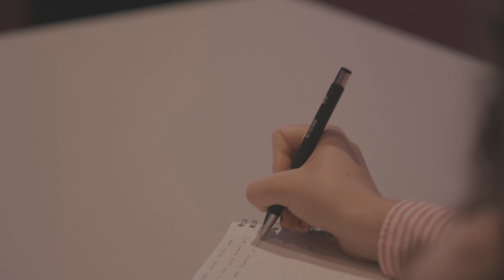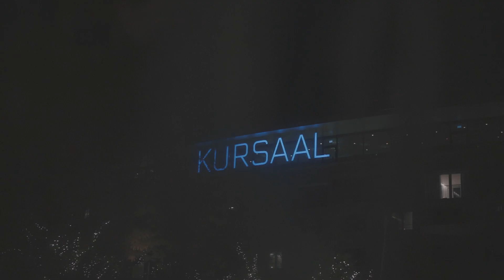Rückblickvideo Swisstransplant-Symposium 2023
Am Symposium Swisstransplant vom 4. November gab es viele Highlights, auf die wir gerne zurückblicken. Neben der politischen Debatte, vielfältigen Referaten, Diskussionen und unterschiedlichen Perspektiven bleibt uns die Award-Übergabe an die drei Heros von Montreux in besonderer Erinnerung: Was Anne-Céline Jost, Julien Cattin und Mélanie Nicollier mit ihrem Engagement ins Rollen gebracht haben, hat uns alle tief beeindruckt! Ebenfalls gratuliert Swisstransplant Eva Maschek herzlich zum Gewinn des Transplant Story Awards mit ihrer Reportage «Ich schenke dir meine Niere», erschienen in der Sonntagszeitung.

Le symposium Swisstransplant du 4 novembre 2023 a été marqué par de nombreux moments forts sur lesquels nous sommes heureux de revenir. Outre les débats politiques, les conférences, tables rondes et opinions nombreuses et variées, c’est avant tout la remise du prix aux trois héros de Montreux qui reste gravée dans nos mémoires : nous avons tous été profondément marqués par ce qu’Anne-Céline Jost, Julien Cattin et Mélanie Nicollier ont pu accomplir par leur engagement ! Swisstransplant tient également à féliciter chaleureusement Eva Maschek qui a remporté le Transplant Story Awards avec son reportage « Ich schenke Dir meine Niere » (Je t’offre mon rein) publié dans le journal Sonntagszeitung.